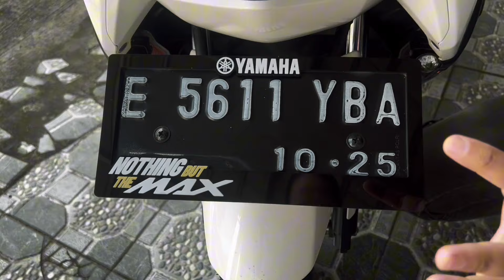BEDA DARI YG LAIN !! COVER PLAT ESTETIK NAMBAH KEREN TAMPILAN MOTOR KALIAN !!